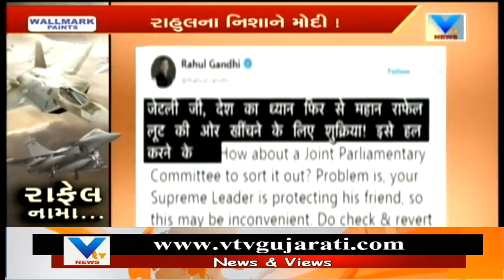Vishesh: Everything About India-France Raffel Deal ,and Truth About Raffel Deal | Vtv News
Vishesh: Everything About India-France Raffel Deal ,and Truth About Raffel Deal.